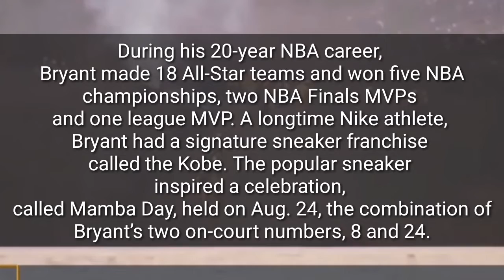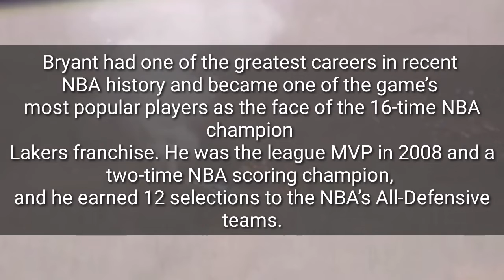Kobe Bryant and a Daughter Dead in Helicopter Crash